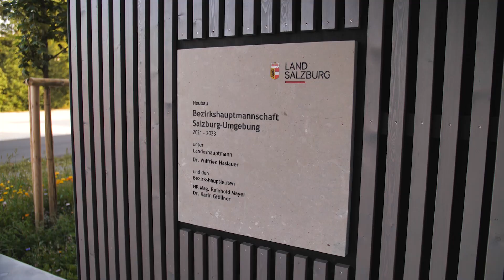Delta Gmbh - BH Seekirchen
Erlebe den gesamten Bau der neuen Bezirkshauptmannschaft in Seekirchen in Form unseres Baukamera Premium Pakets.

Die neue BH Seekirchen ist ein zeitgemäßes Verwaltungszentrum, welches auf einem großzügigen 7.600 Quadratmeter großen Grundstück steht und über eine beeindruckende Netto-Geschoßfläche von rund 6.000 Quadratmetern verfügt. Dieses ambitionierte Projekt, dessen Fertigstellung im Juni 2023 erfolgte und eine Investition von rund 30 Millionen Euro erforderte, markiert einen bedeutenden Meilenstein für die Region und schafft darüber hinaus rund 190 Arbeitsplätze.

Wir hatten das Privileg, dieses wegweisende Vorhaben über einen Zeitraum von etwa zwei Jahren mit Hilfe von zwei Baukameras zu begleiten. Aus den zahlreichen Bildern und einzigartigen Aufnahmen vor Ort haben wir dieses beeindruckende Video geschaffen.

An dieser Stelle möchten wir uns herzlich bei der Firma DOLL und bei Thomas Graser von der Firma DELTA - Gesamtdienstleister für den Bau für die reibungslose Zusammenarbeit bedanken.